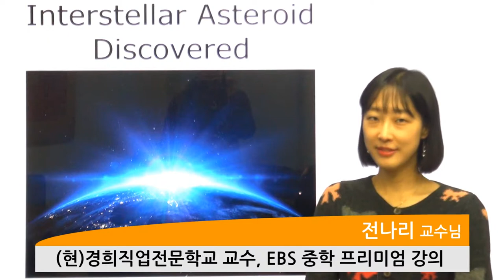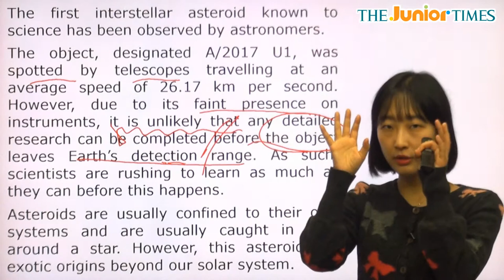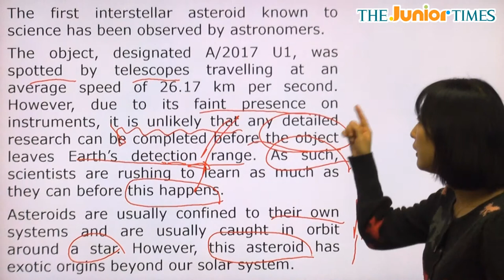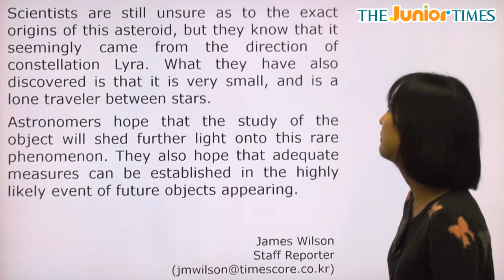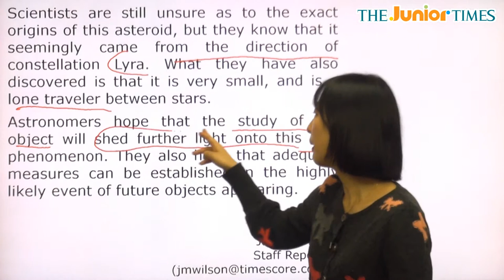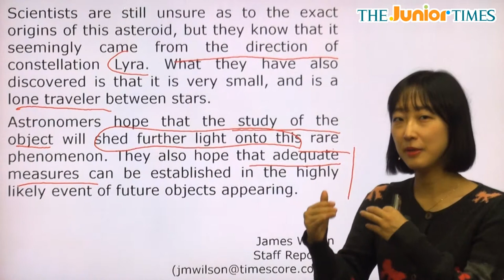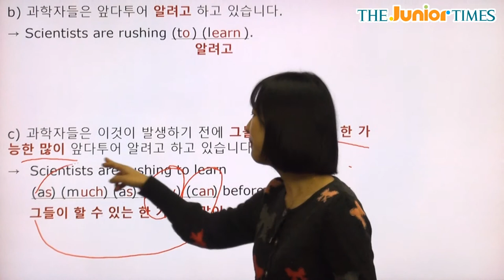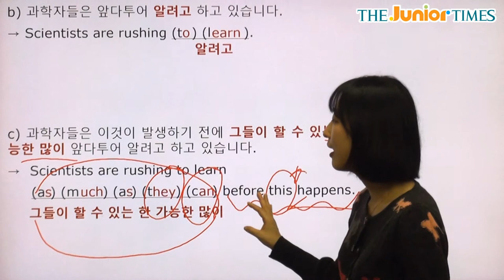Interstellar Asteroid Discovered - 전나리 선생님과 함께 하는 Science 동영상 강의 ( The Junior Times - No.706 )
별과 별 사이의 소행성 발견